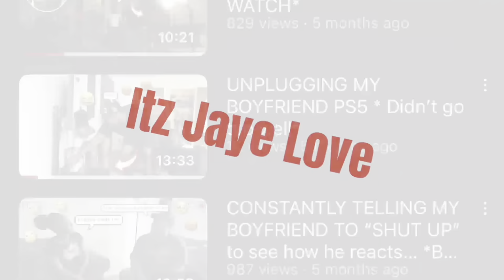Telling My Boyfriend “ I got a Boy Best friend at work” to get his reaction… *Never again*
Hello everyone and thanks for clicking on my video.